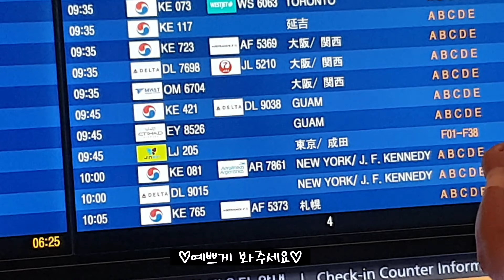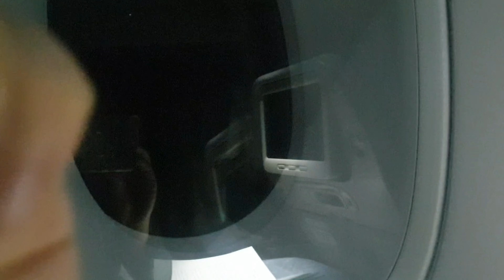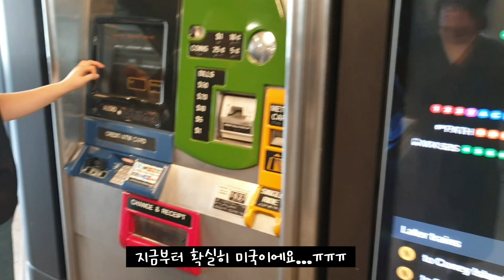[VLOG]11박12일 뉴욕 브이로그(제빵사, 베이글 연수, 베이킹, 미국 New York 여행)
안녕하세요. 제빵사 마리입니다!!
오늘은 ‘뉴욕 브이로그 ’ 영상을 준비했습니다.
부족한 영상이지만 예쁘게 봐주세요😊

오늘도 찾아주셔서 감사드립니다.
언제나처럼 여러분의 베이킹을 응원하겠습니다!!
감사합니다❣